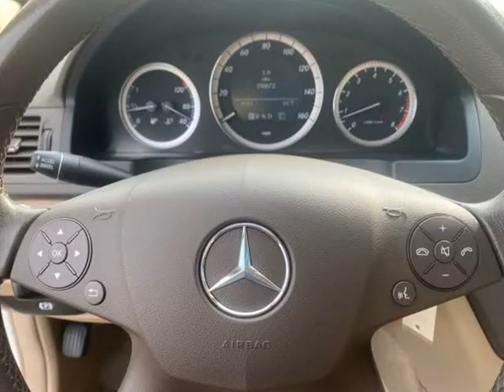2009 Mercedes-Benz C-Class C 300 Luxury 4dr Sedan (Buford, Georgia)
Elan Automotive
884 Gainesville Hwy Ste A
Buford